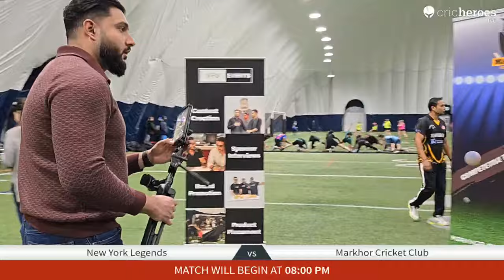Live Cricket Match | New York Legends vs Markhor Cricket Club | 18-Feb-24 08:00 PM 10 overs | MCC 20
Round: Super League
Teams: New York Legends vs Markhor Cricket Club
Tournament: MCC 2024